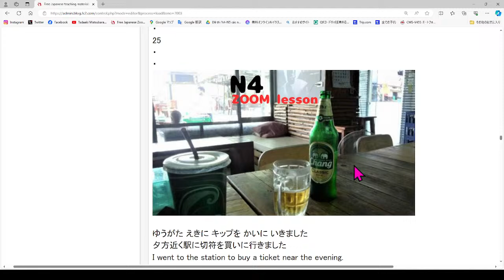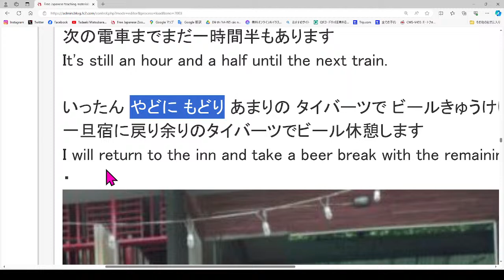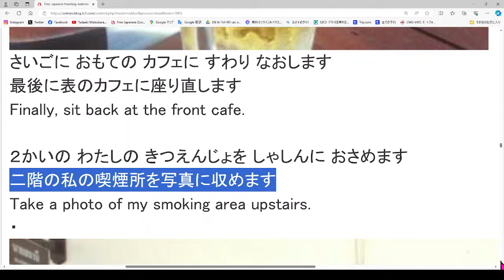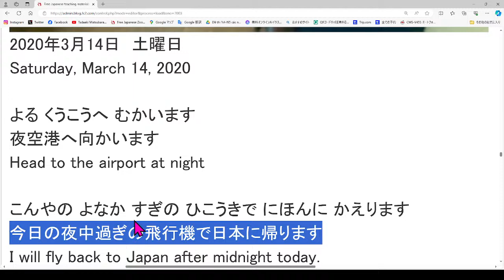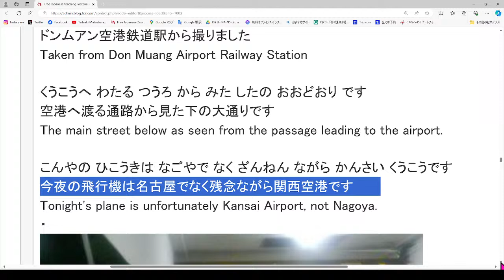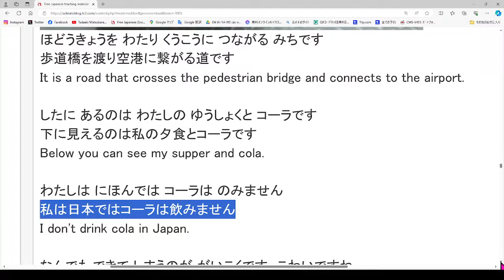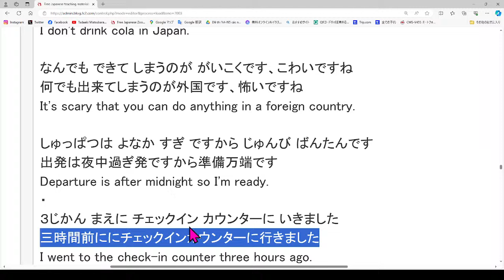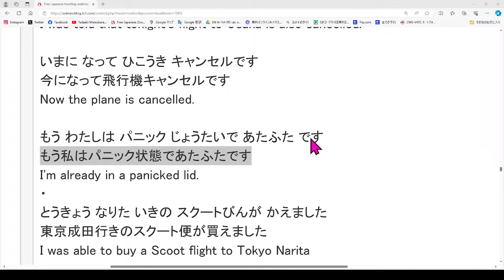Join, Free ,Japanese Zoom Lesson,AI generated image,learnjapanese,native,japanese ,learn,nihongo